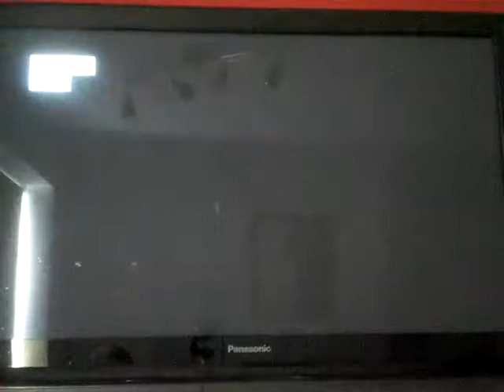Overwatch: Mei #13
We lost a few moments after the video ended